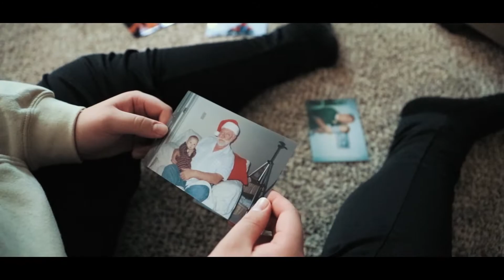FOCUS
Life is full of things that put us down and make us feel like we are in a storm. Its those moments where you need to look at things at a new perspective. You need to find the light.
Focus on me, not the storm. Matthew 14:22-33